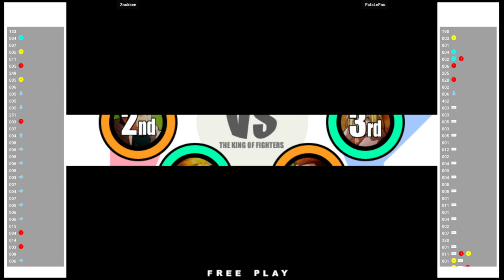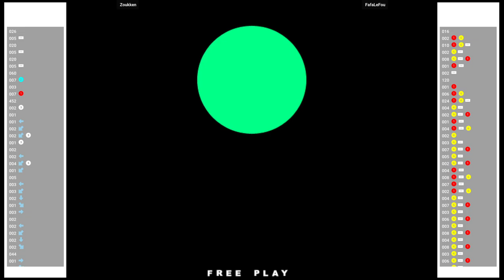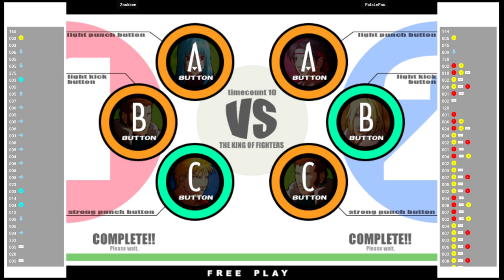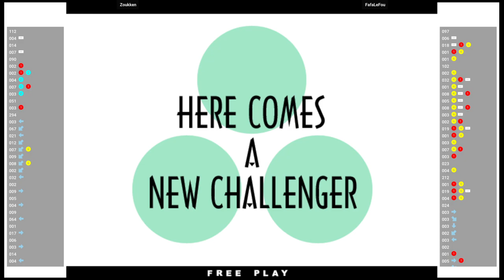KOF XI 🕹 Zoukken VS FafaLeFou| Fightcade